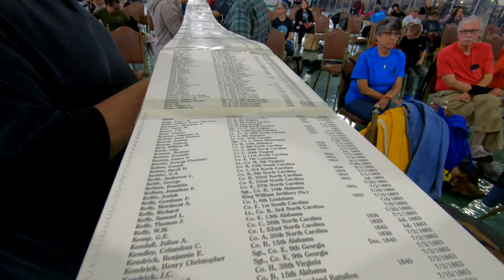GIG2019 - Vendor Hall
Video from inside the AllStar Expo Center during GIG2019.